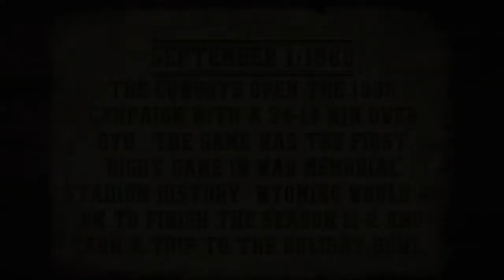8.26.13 Football The Dave Christensen Show (2013 - Episode 1)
Join Dave Walsh and Coach Christensen for the first edition of the all-new Dave Christensen Show!  This week Dave and Coach recap fall camp and look forward to this weekend's showdown with Nebraska.